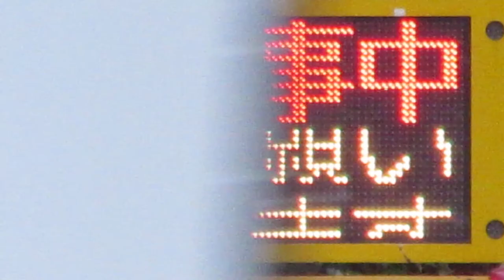工事現場の表示板(LED電光掲示板) 阪急うめだ本店付近 セフテック 100VカラーサインライトML-326？